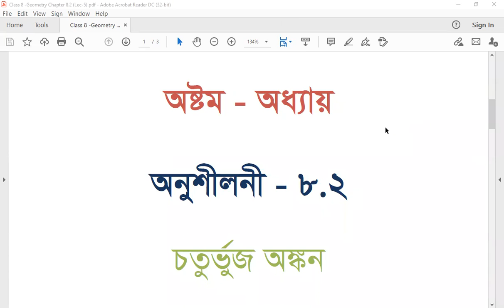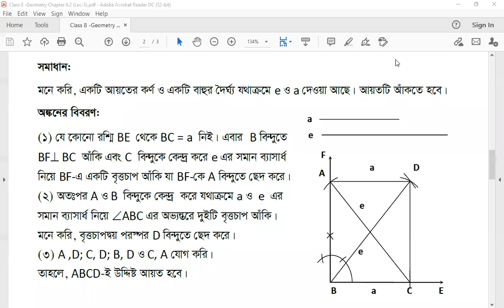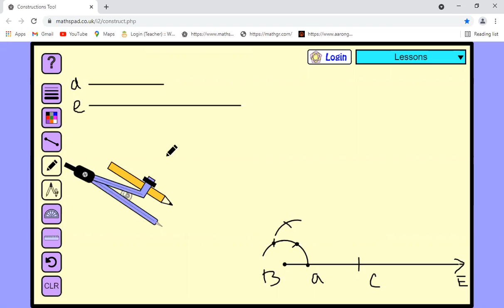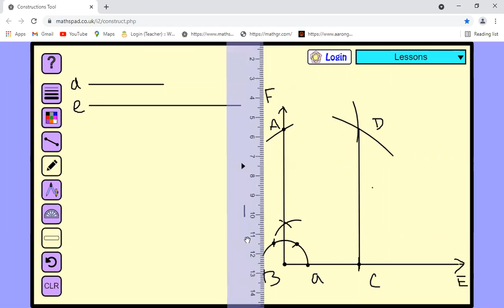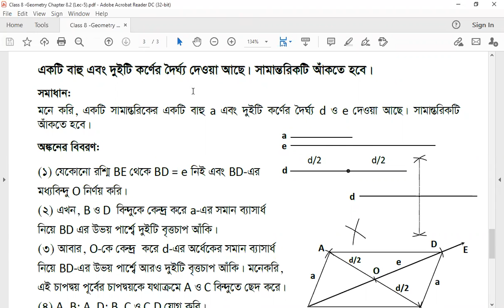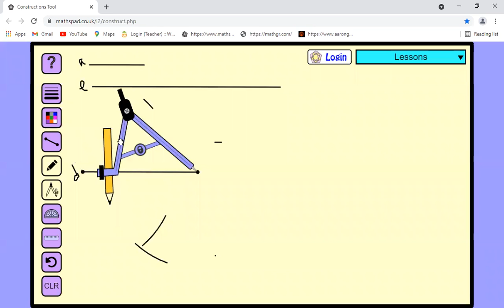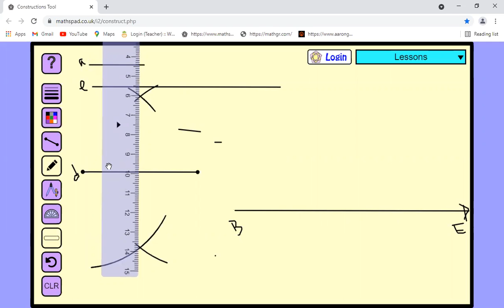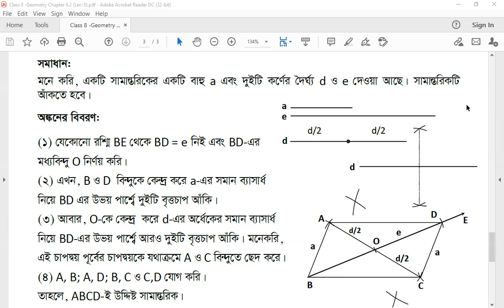VIII - Mathematics - Chapter 8 (Ex-8.2) - Lec15 - Abesh Ahmed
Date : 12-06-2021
Class : VIII
Subject: Mathematics
Chapter : 8 (Ex-8.2)
Period : 1st (9:00-9:40)